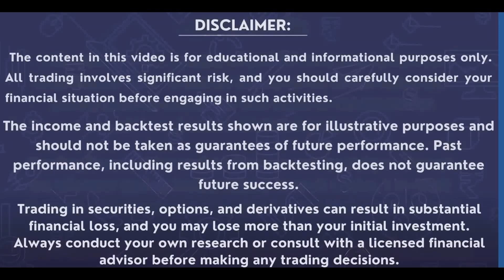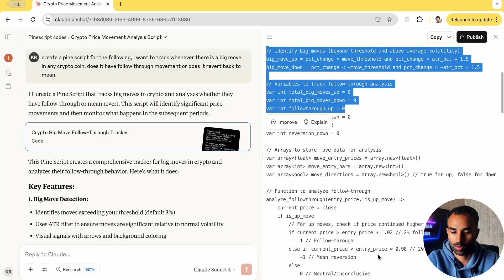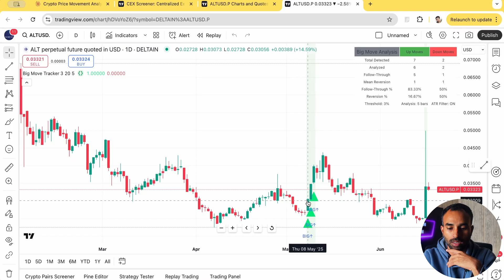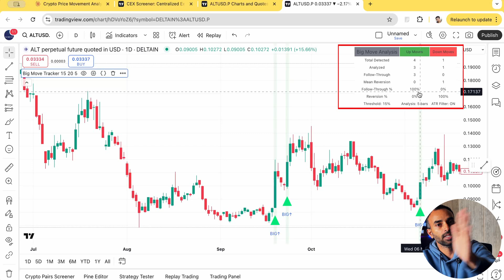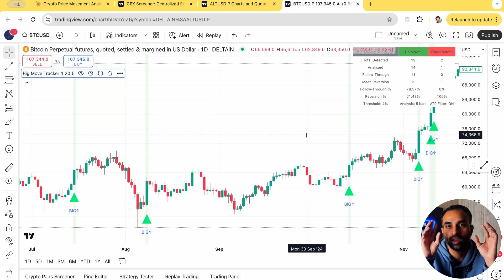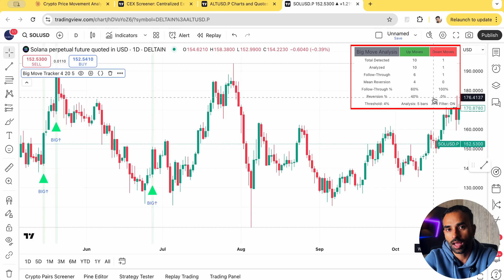How to Track Every Big Move in Crypto | Delta Exchange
How to Track Every Big Move in Crypto

🔹Chapters:
0:00 - Intro: Crypto Movement Prediction
0:34 - Finding Big Movers
1:01 - Creating Pine Script with AI
1:55 - TradingView Setup
2:36 - ALTUSD Analysis
3:39 - Adjusting Settings
4:30 - Bitcoin Analysis
5:40 - Testing Other Coins
6:17 - Thoughts and Conclusion